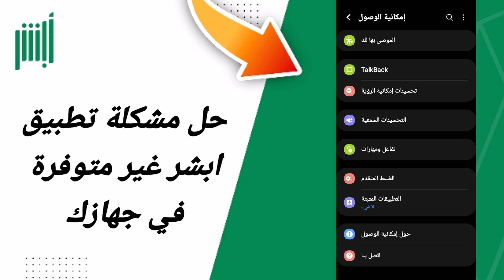حل مشكلة غير متوفرة في جهازك في تطبيق ابشر أبشر Absher